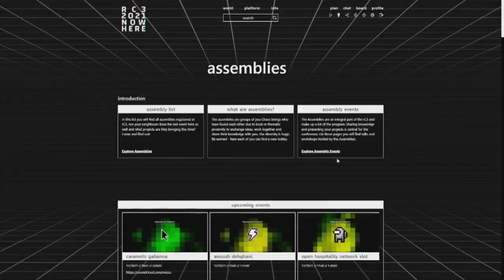rc3 now here NewsShow Day 3.2